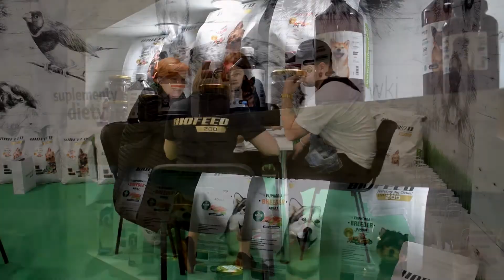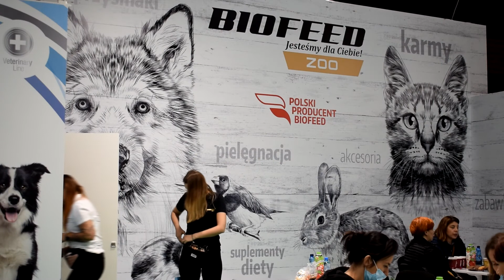BIOFEED ZOO na Animals & Veterinary Days 2021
Za nami kolejne targi! Tym razem firma BIOFEED ZOO uczestniczyła w IV edycji targów Animals' & Veterinary Days. W dniach 15-17 października 2021 roku w podwarszawskim Nadarzynie zebrali się czołowi producenci zajmujący się produkcją oraz dystrybucją produktów dla zwierząt.

W wydarzeniu uczestniczyli także przedstawiciele sklepów zoologicznych, hodowcy, groomerzy, lekarze weterynarii oraz osoby spragnione nowości produktowych wprowadzanych na rynek. Ten trzydniowy event odbywający się w Ptak Warsaw Expo był doskonałą okazją do spotkania zarówno profesjonalistów związanych z branżą zoologiczną, jak i hobbystów i pasjonatów.

Podczas targów, odwiedzający mieli możliwość obejrzenia wystawy psów i kotów, odwiedzić strefę behawioralną i dowiedzieć się, jak postępować ze swoim zwierzęciem, a także spotkać się z czołowymi influencerami.